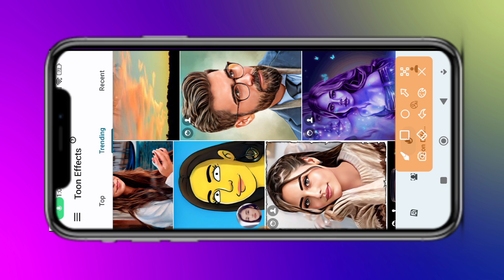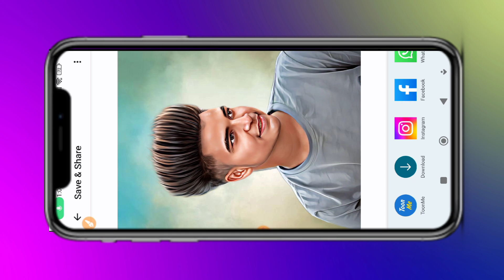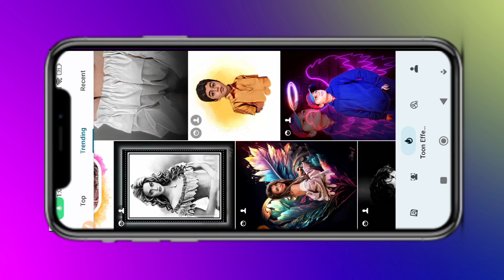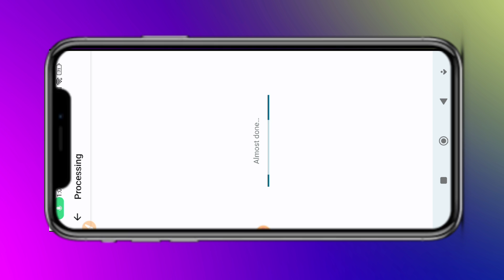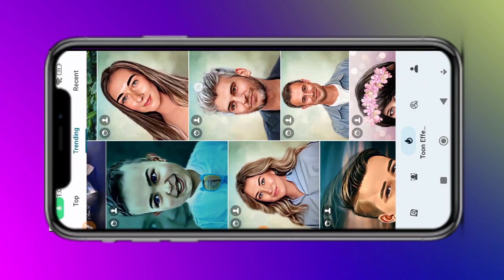Best Photo Editing App For Android - 2023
Best Photo Editing App For Android - 2023 || Automatic Photo Editing App || Top Photo Editing App